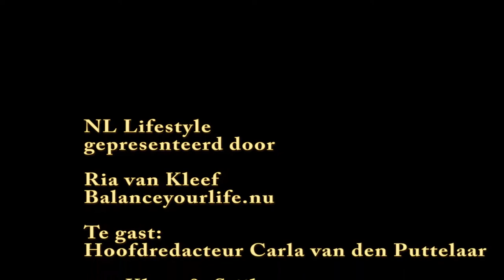NL Lifestyle Afl. 3 Ria van Kleef ontvangt Carla van den Puttelaar van Kleur & Stijl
Ria van Kleef ontvangt Carla van den Puttelaar hoofdredactrice en oprichtster van het vakblad Kleur & Stijl. Ria en Carla praten over de invloed van een stylist op de persoonlijke presentatie.

YouTube-kanaal van NLMagazine.nl.